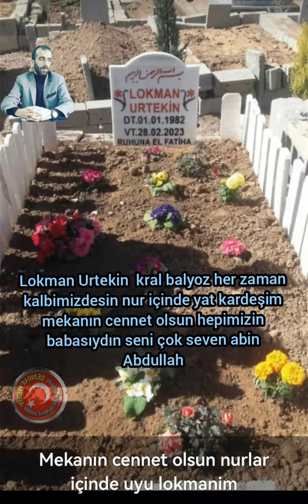Lokman Urtekin kral balyoz her zaman kalbimizdesin seni canından çok seven abin Abdullah